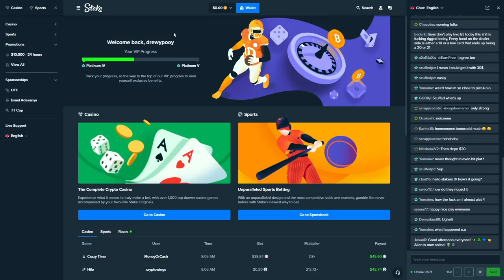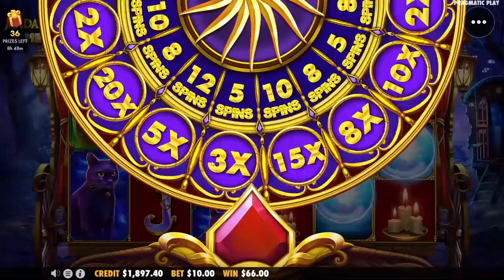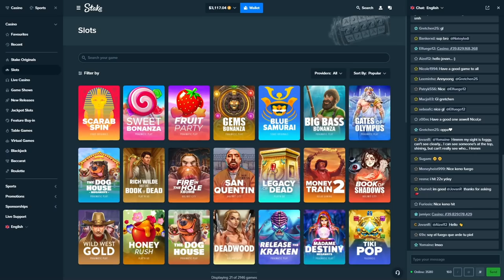I did the BIGGEST BUYS on Madame Destiny Megaways